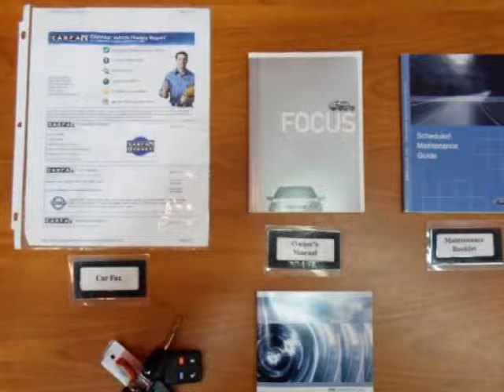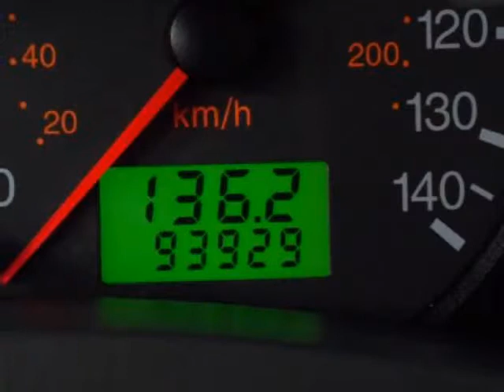2005 FORD Focus 4dr Sdn ZX4 SE